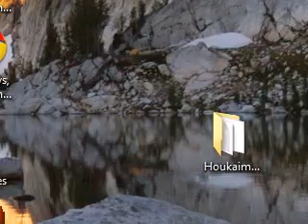Houkaimura - Test Video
Testing recording of the game Houkaimura -- I'll make a better video of this game later. It can be found on TimW's blog, as usual.